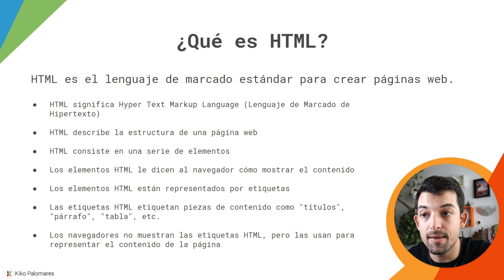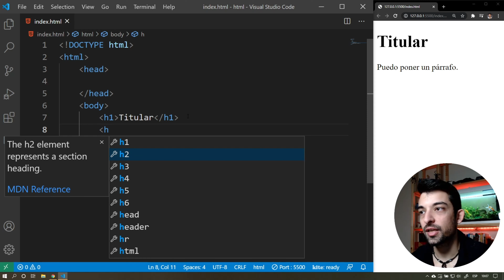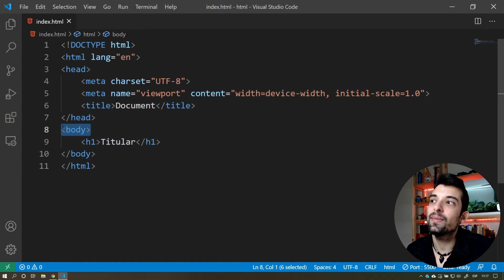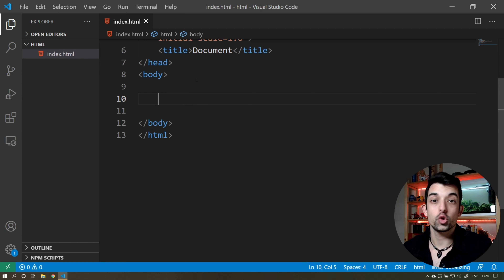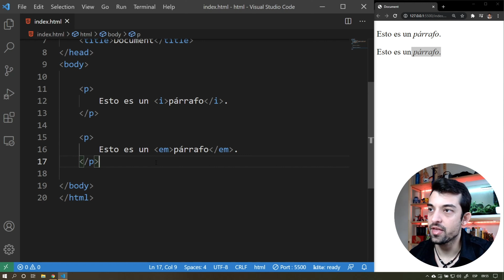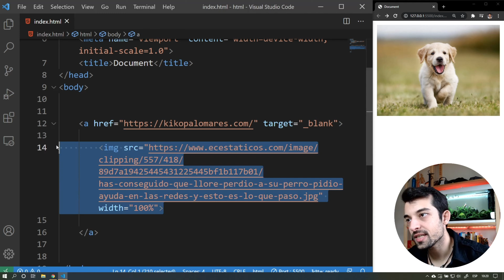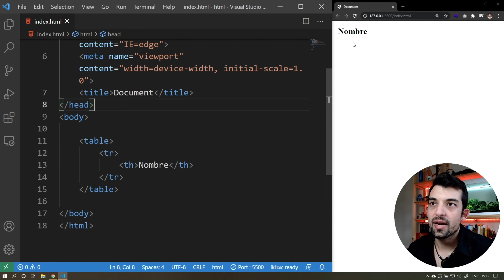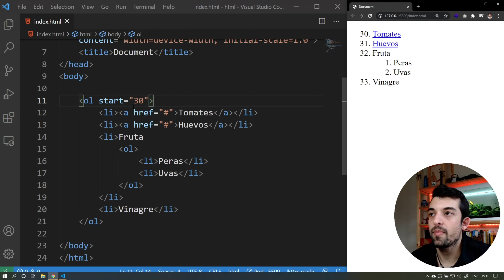🧡 Curso BÁSICO de HTML para Principiantes desde Cero ✅ [tutorial paso a paso]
¿Quieres aprender más sobre HTML?

Aquí abajo te voy a dejar un curso completo de HTML, totalmente gratis de este canal:

Os dejo por aquí el índice del curso:

00:00:00 Presentación del curso
00:00:27 ¿Qué es y para qué sirve HTML?
00:07:18 Ejemplos básicos de HTML
00:14:32 Los elementos de HTML
00:20:32 Los atributos de HTML
00:27:21 Los encabezados en HTML
00:30:20 Los párrafos en HTML
00:34:33 Formato de texto en HTML
00:39:22 Comentarios en HTML
00:41:57 Enlaces con HTML
00:47:10 Poner imágenes en HTML
00:53:24 Crear tablas en HTML
00:58:59 Crear listas en HTML
01:03:27 Despedida